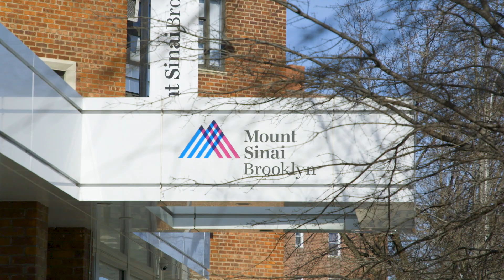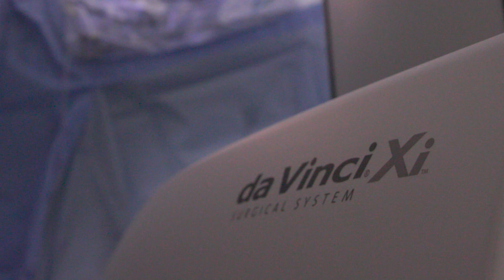Julia Zakhaleva, MD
Julia Zakhaleva, MD, is Division Chair of Colon and Rectal Surgery at Mount Sinai Brooklyn, and Assistant Professor of Surgery at the Icahn School of Medicine at Mount Sinai.